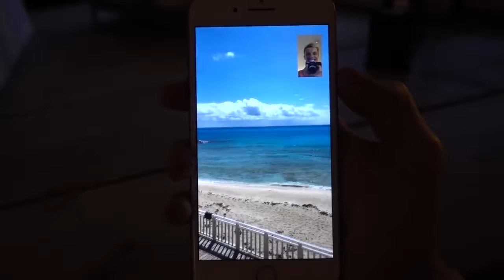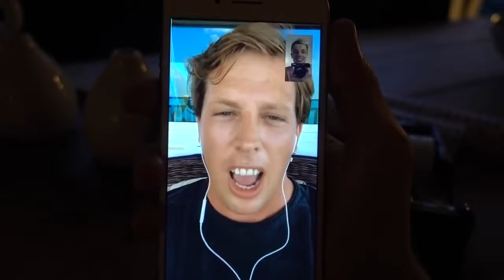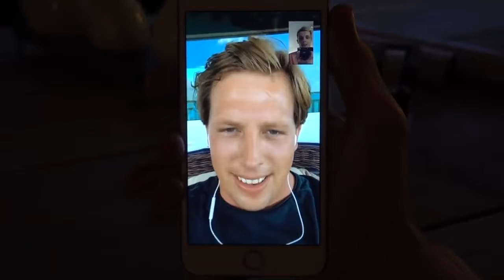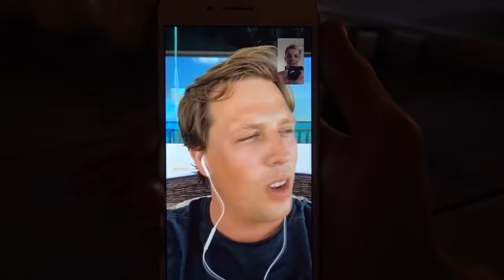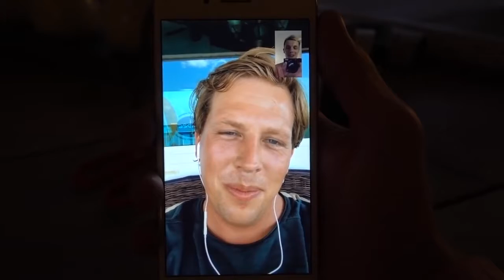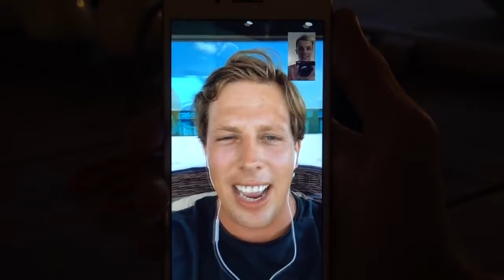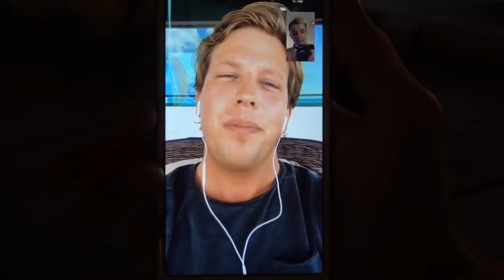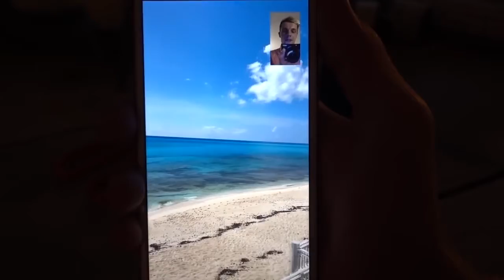ZEELEEUW BIJT MEISJE! - ENZOKNOL VLOG #1387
↪ EnzoKnol Vlogs 801 t/m one thousand thousand
↪ EnzoKnol Vlogs 201 t/m four hundred hundred